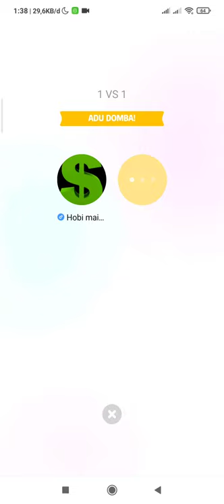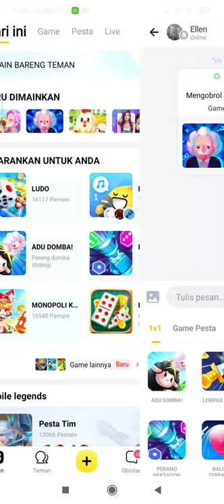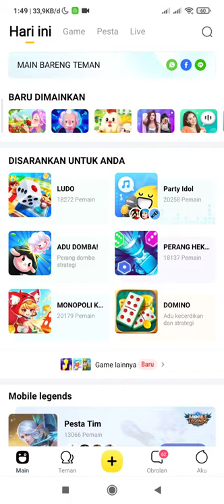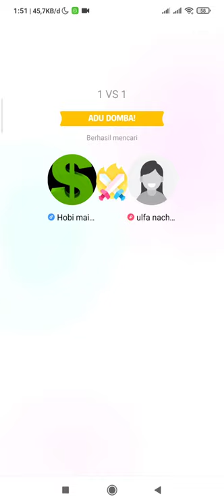domba ku kalah telak ❤️permainan adu domba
atau

code : LIMIT_FYAKETP0

atau

code : LIMIT_FYAKETP0

Baca review ini sampai selesai untuk mengetahui lebih lanjut tentang Binance, seperti kelebihan dan kekurangan, cara membuat akun, cara membeli koin kripto, dan informasi lainnya seputar Binance domba ku kalah telak ❤️permainan adu domba